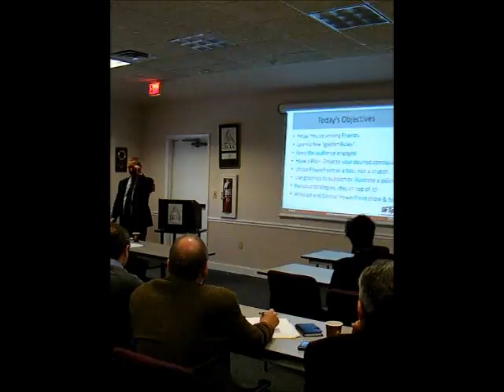Delivering successful presentations